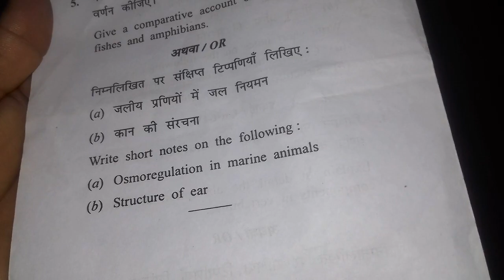बीएससी द्वितीय वर्षzoology paper1Bsc 2 year Zoology bsc 2year paper 1 Anatomy and physiology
Hii dosto

  Aaj  aap dekhenge bsc 2nd year 2019 ke Zoology question paper 1 Anatomy and physiology paper

bsc 2 year 2019 zoology paper 1 questions paper
जंतुविज्ञान जंतुशास्त्र बीएससी द्वितीय ईयर 2019 पेपर 1

ishke alawa mere channel per BSc.3rd aur MA BA 2nd year 2021 ke basatar university ke old questio  paper uoload h
naivedhhyukti naivedhhyukti, NAIVEDHHYUKTI NAIVEDHHYUKTI you tube channel mein aapka Swagat h naivedhh.yukticomputer exam and competitive exam keliye questions. Objectives question. Copa.PGDCA,DCA,ADDP.COMPUTER education. Sab information milegi.HTML.and java script tally.sabhi ki videos aap dekh sakte Hain